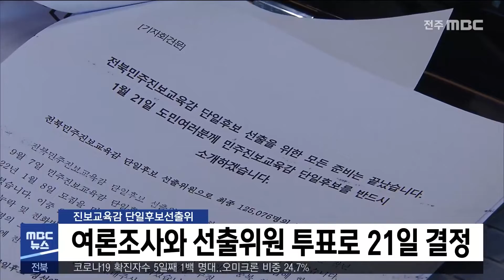여론조사와 선출위원 투표로 21일 결정 | 전주MBC 220117 방송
진보교육감 단일후보선출위원회가 이번 주
단일후보를 결정합니다.

선출위원회는 오늘 기자회견을 열고
일반 도민을 대상으로 2개 여론조사기관이
오늘과 내일 여론조사를 실시하며,
사전 모집된 선출위원 12만 5천여 명의
모바일 투표과 자동응답시스템 투표는
내일(18)부터 20일까지 진행한다고 밝혔습니다.

최종 단일후보는 여론조사 30%와
선출위원 투표 70%를 합산한 결과에 따라
21일 확정 발표합니다.